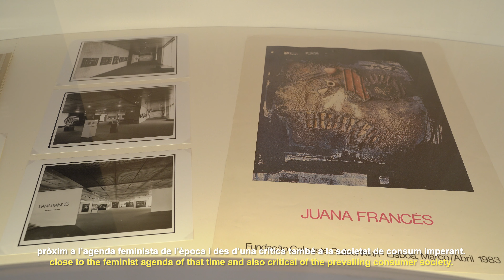Exposicions | El poder con que saltamos juntas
Esta propuesta pretende explorar de forma conjunta el trabajo de las mujeres artistas en España y Portugal en los años finales de la dictadura y los inicios de la democracia. La evolución histórica de ambos países tiene en esos años muchos puntos en común. Tanto España como Portugal sufrieron largas dictaduras, de hecho ambos regímenes adoptarán el mismo lema para resumir su ideología: «Dios, patria y familia».

En los años sesenta y primeros setenta, se incrementa notablemente la presencia de mujeres artistas en ambos países, particularmente en los círculos alternativos y de oposición al régimen. Cuando examinamos la producción de las artistas españolas y portuguesas de la época, constatamos que adoptaron un amplio abanico de medios y estilos: abstracción y arte normativo, realismo tradicional, Pop art y realismo crítico, conceptualismo y neodadaísmo, entre otros. No todas ellas se ocuparon de reflexionar sobre la condición femenina, pero un número significativo de las obras realizadas por mujeres en esos años tenían que ver, de un modo u otro, con temas cercanos a la agenda feminista; como la división sexual del trabajo, la construcción social de roles sociales, la maternidad, la domesticidad o la violencia sexual. No obstante, esta vertiente feminista, o proto-feminista, fue ignorada por la mayor parte de los críticos de la época (e incluso negada, en muchas ocasiones, por las propias artistas). No ha sido hasta hace pocos años cuando algunas historiadoras españolas y portuguesas han empezado a estudiar la dimensión política de muchos de estos trabajos.

La exposición propone reevaluar el trabajo de las artistas españolas y portuguesas del momento teniendo en cuenta sus especificidades con respecto al modelo anglosajón y subrayando los múltiples paralelismos que podemos encontrar entre ellas. También será una oportunidad para investigar posibles momentos de intercambio y encuentro entre las artistas de ambos países.

Exposición coproducida con Centro de Arte Moderna - Fundación Calouste Gulbenkian, Lisboa.
Comisario/a: Patricia Mayayo y Giulia Lamoni.
Colaboradores: Fundación Banco Sabadell Acción Cultural Española (AC/E).

30 may. 2024 – 29 sep. 2024
IVAM Centre Julio González